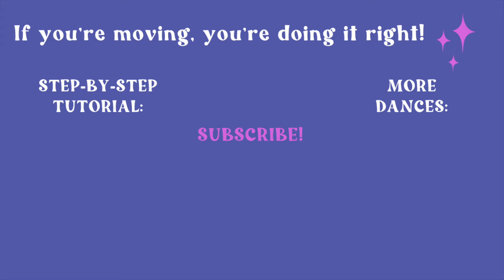"yes, and?" 💃 | Ariana Grande (MUSIC VIDEO DANCE CHOREOGRAPHY)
CLICK THIS LINK FOR A BREAKDOWN OF THE STEPS

Song Title: "yes, and?"
Artist: ARIANA GRANDE
Choreography: WILL LOFTIS

This is the companion video to the step-by-step tutorial for Ariana Grande's "yes, and?" music video choreography. If you need a slow break-down of the dance steps, check out this video

TIME STAMPS

0:00 - DANCE WITH CUEING
0:31 - DANCE WITHOUT CUEING
1:01 - STEP-BY-STEP TUTORIAL LINK!

*IF YOU'RE MOVING, YOU'RE DOING IT RIGHT!*

💜 JOIN THE DANCE PARTY!

If you want more dance in your life, check out these beginner dance tutorials and videos:

Beginner Dance Tutorials features tap and commercial jazz style routines that are perfect for beginner-level dancers...no dance experience required. Anyone can get moving with these easy, step-by-step, back-view tutorials. If you want to learn dance choreography at a slower pace - this channel is for you! Let's dance!

By utilizing any information from this video or Carrie Mitchell’s related websites, you agree to assume full responsibility for all your actions and will be participating voluntarily at your own risk. You understand that you should be aware of any physical limitations and agree not to exceed them. You also agree that Carrie Mitchell is in no way liable for your actions or the actions of any others involved. Be safe, be smart, and always consult with a physician regarding your engagement in physical activities.